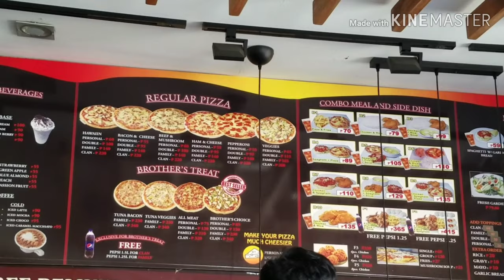Mukbang Eating Filipino Style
Eating at Brothers Pizza

I am filipino vlogger
Simpleng laagan is Travel and Food channel for seeking about it.